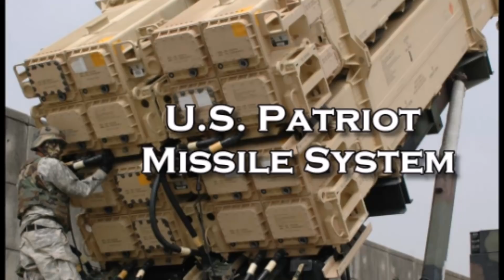US Grantes Patriat Missile System To Tawian To Counter China Airspace Infiltration By Hassnat Tv